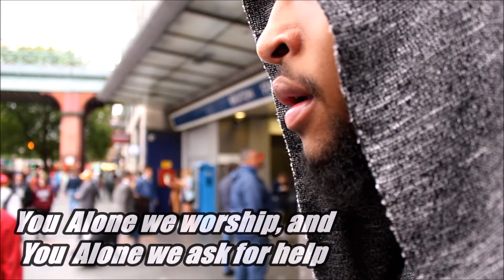THIS IS WHAT MUSLIMS SAY IN THEIR 5 DAILY PRAYERS